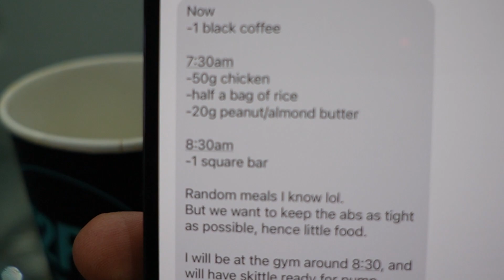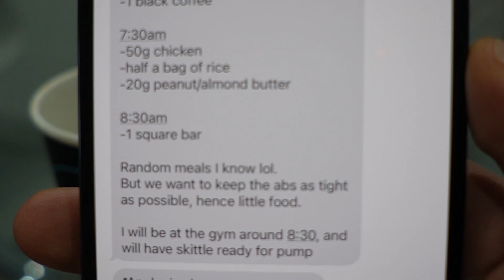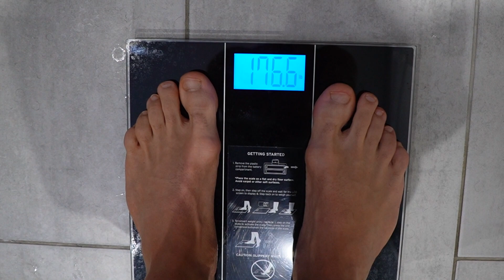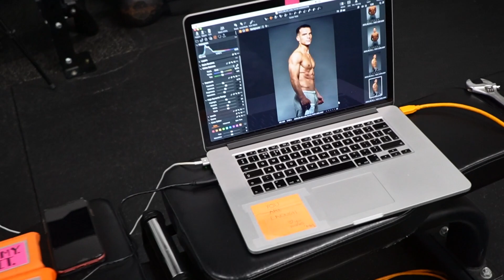My 5 Month Transformation Completed | End Of An Era (Photoshoot)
In this Vlog, I'm thrilled to give you an exclusive look at a day in the life of my transformation shoot. I'll take you behind the scenes and show you every detail of the shoot, from the food I had to eat, to the exercises that gave me the right pump, to the hard work of posing in front of the camera.

I'll share my thoughts and reflections on the day, and how I felt throughout the shoot. You'll get a sneak peek into the different poses and shots that we captured, and see the final result of my transformation.

After the shoot, I treated myself to a special meal in London, and I'll show you where I went and what I ate.

Also if you're not following already make sure you check out...

If you're thinking of becoming a personal trainer then why not come and check out how to get your Level 3 Personal Training qualification with us.